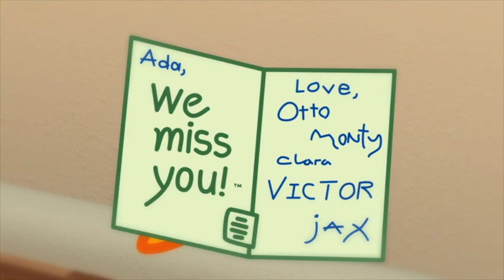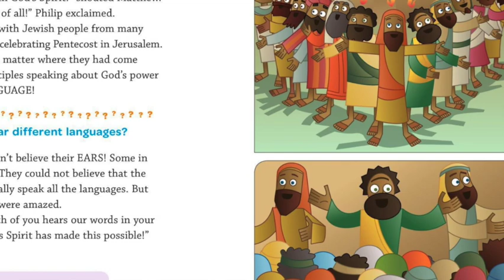Pentecost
Filled with the Holy Spirit
ACTS: 2:1-21
Today is a celebration day. It’s the Day of Pentecost. On Pentecost, we remember how God gave the disciples a special energy to do God’s work. We call this special energy the “Holy Spirit.”